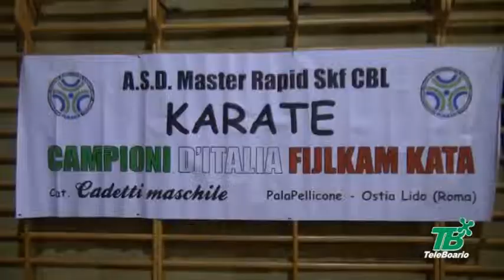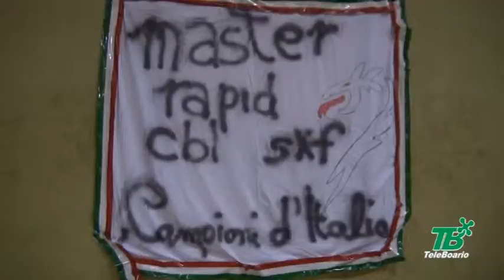MASTER RAPID SKF; Campione d'Italia Giovanile nel Kata maschile e Bronzo nel Kumite femminile!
Karate Master Rapid SKF CBL Campione d'Italia Giovanile nel Kata maschile e Bronzo nel Kumite femminile!
Roma 26 ottobre 2014 - Il Centro Olimpico “PalaPellicone” di Ostia Lido è stato teatro del 25° Campionato Italiano a Squadre giovanili che ha visto la partecipazione di ben 62 squadre provenienti da ogni angolo d’Italia. Manuel Pe, Julian Visinoni, Franco Sacristani e Giovanni Gheza sono stati protagonisti di un risultato eccezionale, infatti, i portabandiera del team della Master Rapid SKF del Maestro  Francesco Maffolini hanno vinto il titolo Italiano 2014 nel Kata Maschile.
Un risultato che premia il progetto dei Maestri Maffolini, Zanotti e Landi, frutto di tanto lavoro, professionalità, competenza e sinergia d'intenti. Il titolo Italiano mancava in Lombardia dal 2006: anno in cui vinse la Master Milano, una squadra lombarda per modo di dire visto che era composta per 2/3 dai pugliesi Antonio Serra, Antonio Minonne e da un lombardo Oscar Pe, coincidenza: pupillo di casa Maffolini. Domenica 26, il team era guidato per l’occasione dal DT Francesco Maffolini e dai Maestri Dario Zanotti, Renato Pelosato e Carlo Sangalli ha iniziato nel Kumite maschile e, solo per una convergenza di sfortune (infortunio durante l’incontro di Nicolò Cretti, lievissima differenza punti sul 3 a 3) non è riuscito ad ottenere l’occasione per giocarsi una medaglia. Comunque buona prova da parte di Pierpaolo Bonalda, Omar Poetini, Alessio Contessi, Marco Zucchetti, Ivan Bottò, Valerio Pelosato e Nicolò Cretti. Nel Femminile Giovanile di Kumite confermato il trend del 2013 con la conquista della Medaglia di Bronzo a Squadre conquistata da Sabrina Panteghini, Matilda Pulega, Sveva Delvecchio, Guidone Dafne, Sonia Pezzotti e Laura Boschin. Il gruppo ha così mostrato tutta l’ecletticità riuscendo ad andare a podio in entrambi le specialità, unica realtà nazionale a distinguersi in questo senso, in mezzo a organizzazioni “semistatali” come la Gruppo Sportivo Polizia di Stato e Centro Sportivo Esercito che in questa occasione non riescono ad eguagliare il doppio risultato. “Quando si ottengono risultati di questo tipo, i ringraziamenti vanno in mille direzioni, dai ragazzi ai genitori per aver creduto nel progetto, alle aziende che ci hanno aiutato, alle istituzioni, ai numerosi simpatizzanti, alla mia famiglia che mi ha permesso di dedicare tempo privato ad un progetto sociale e sportivo di valorizzazion dei giovani. Complimenti particolari poi li farei ai campani dello Shirai San Valentino al Maestro Califano che vincono la classifica maschile e femminile di Kumite, ai lombardi del Karate Pozzuolo del Maestro Cividini che ottengono un argento meritato ed ai campani del Team del Maestro Fiorinelli che disputano una buona finale.” È stato il commento del Maestro Maffolini, raggiante ed emozionato alla fine della manifestazione.
Doveroso raccontare brevemente la cavalcata del Team di Kata composto da Manuel Pe, Franco Sacristani e Julian Visinoni che ha visto superare al primo incontro i Toscani dell’Athena Firenze (kata: Gojusho Sho), al secondo incontro i Veneti del She Shin Kai Rovigo (kata: Unsu), al 3° incontro i campani del Team Capasso (Kata: Kanku Sho) ed in finale i campani del ASD Fi Maddaloni (Kata: Gankaku con Bunkai) sempre con prestazioni di alto profilo e di pregevole fattura, in tutti gli incontri l’esito è stato sempre di 5 a 0 a favore della squadra della ASD Master Rapid SKF CBL ed anche questo è un altro record.
Di seguito la classifica nel quale la Master Rapid SKF ha preso parte:
Kata Maschile: 1° ASD Master Rapid SKF CBL – 2° ASD Fi Maddaloni – 3° ASD Sen Shin Kai Rovigo – 3° Centro Studi Karate Shotokan.
Kumite Femminile: 1° Shirai Club San Valentino – 2° ASD Karate Pozzuolo – 3° ASD Gin Angel Fiumicino – 3° ASD Master Rapid SKF CBL